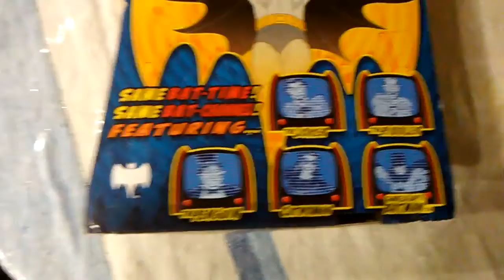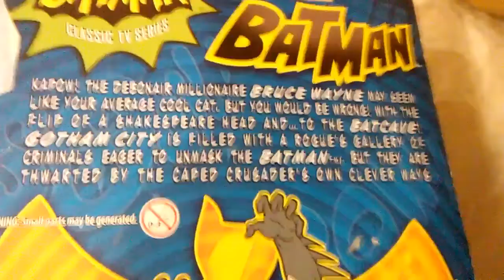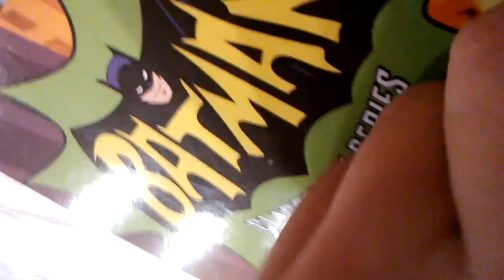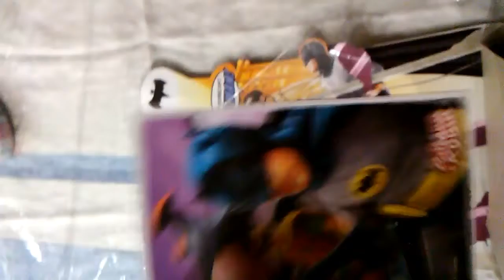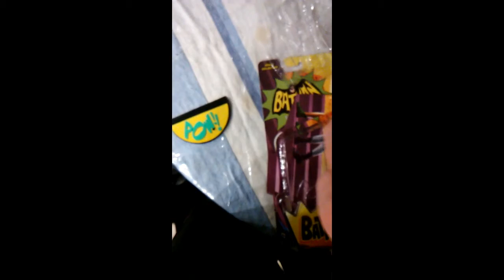UNBOXING Batman Adult Collector's Action Figure - Tims Unboxing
Today on Tims Unboxing, Tim unboxes the adult collector's series Batman classic tv series action figure from Mattel and DC Comics!